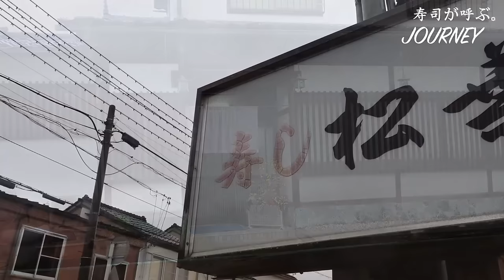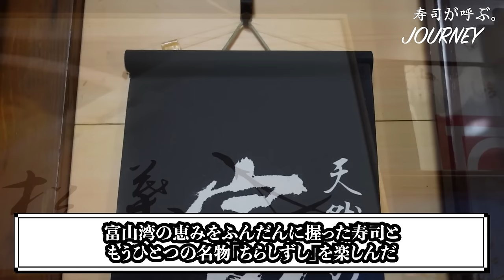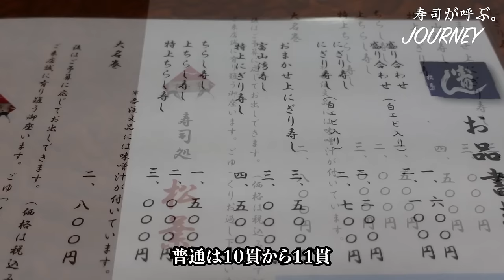「安いから全然儲からない」75歳の人情派大将が採算度外視で握る地元密着の人気町寿司【松葉寿司】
【予約ができて絶対に外さない東京名店リスト】
「予約が取りやすい穴場店」「コスパが良い町寿司」「予約困難になる前に行っておきたい新店」など、多彩な個性をもった「外さない名店」60軒を価格帯別にまとめました。
予約が全く取れない「予約絶望店」は対象外とし、予約ができる名店のみを厳選したリストです。
2024年の寿司活動にご活用ください！

00:00 スタート Start
00:45 寿司店概要 Today's Sushi Restaurant
01:12 ブリ出汁大根 Yellowtail broth daikon radish
01:31 ブリの胃袋 Yellowtail's stomach
02:10 上ちらし寿し Chirashi sushi
02:49 ガリ Pickled ginger
02:52 メジマグロ・アオリイカ・甘海老 Bluefin tuna fly・Squid・Sweet shrimp
04:48 真鱈白子の酒粕汁 Cod milt with sake lees soup
05:06 鱈の昆布締め Pacific cod
05:15 ブリ Yellowtail
05:26 黒鯛 Black sea bream
05:58 鱈の白子 Cod milt
06:07 白海老 White shrimp
06:14 イカの黒づくり Squid / ink sauce
06:27 アオリイカのミミ Bigfin reef squid's fins
06:45 スペシャリテ Today’s Special
09:17 Today’s Digest
09:46 会計 Charge
09:54 予告編 NEXT

【本日の寿司店】
店名：松葉寿司
住所：富山県氷見市丸の内７−２１
会計：税込5,000円（上ちらし寿し、富山湾寿し）

Name: Matsuba Sushi
Address：7-21 Marunouchi, Himi, Toyama
Charge: 5,000 yen including tax (Chirashi Sushi, Toyama Bay Sushi)

【関連動画】
北陸の名店